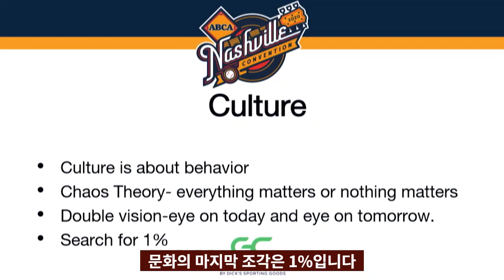원치 않는 일이 벌어졌을 때 어떻게 반응하는지가 곧 문화 (데릭 존슨)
신시내티 레즈 데릭 존슨 피칭디렉터의 2020년 ABCA 컨벤션 유소년 세션의 일부입니다.

*문화는 구체적인 행동이다
*원치 않는 일이 벌어졌을 때 어떻게 반응할 것인가
*중요하다고 생각하는 것은 매일 말해준다
*카오스 이론 : 작은 행동으로 큰 변화를!
*매일 1% 나아지겠다는 결심

데릭 존슨 & 피터 칼린도 코치 초청 클리닉 (12월 15~16일)